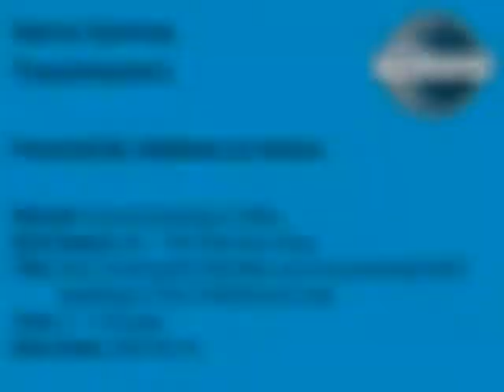Communicating on Video | Project 2 - The Interview Show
Title: How Toastmaster Members are Incorporating Public Speaking in Their Professional Lives